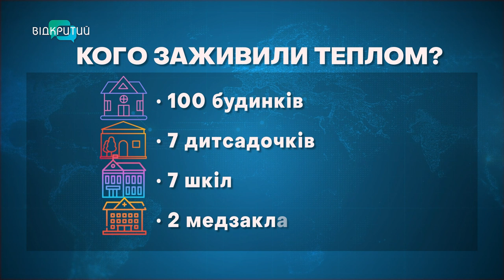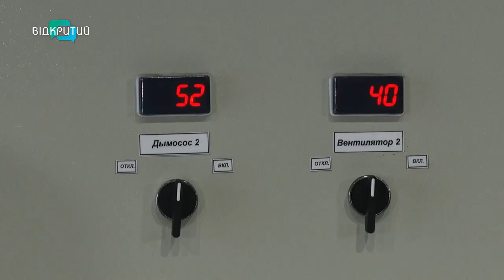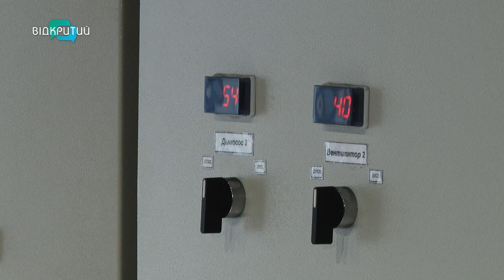У Дніпрі житломасив Сонячний вже з опаленням: яка ситуація у Придніпровську?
Уже з теплом. Після шахедної атаки по Дніпру, яка сталася 13 лютого, жителі «Сонячного» - з опаленням. Міська рада підключила резервну газову котельню. Нині до неї під’єднані усі споживачі житломасиву. Утім яка ситуація в Придніпровську, яка теж на балансі підприємства? Та що кажуть люди?